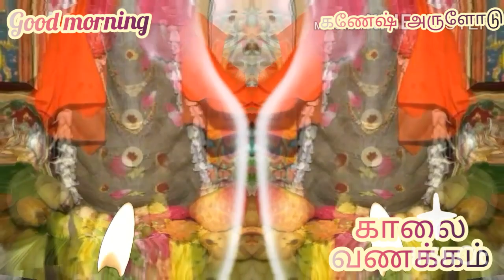Kaalai vanakkam WhatsApp status | good morning | காலை வணக்கம் | விநாயகர் 222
Kaalai vanakkam WhatsApp status | good morning |  காலை வணக்கம் | விநாயகர்